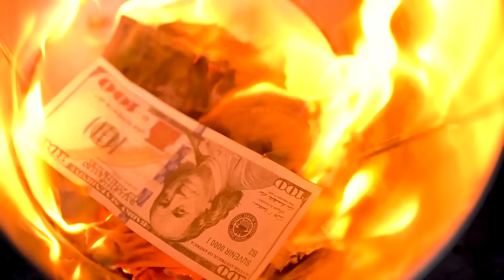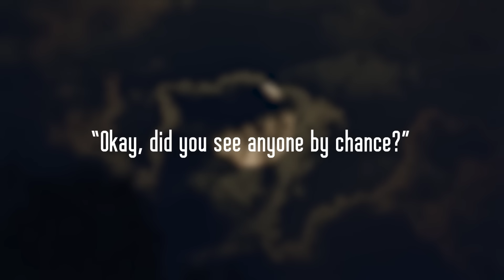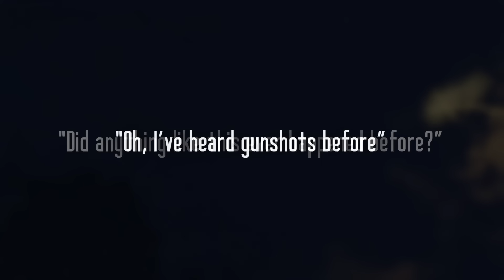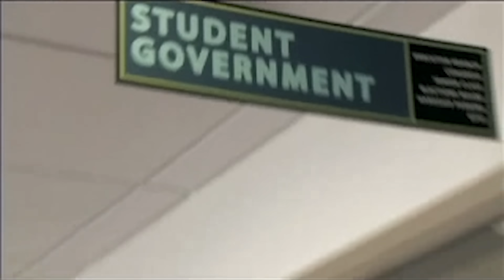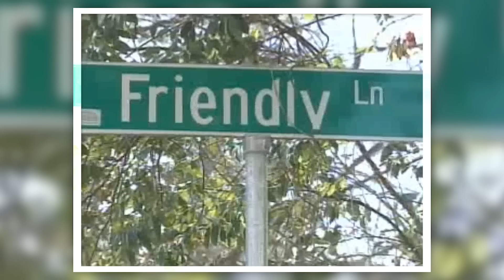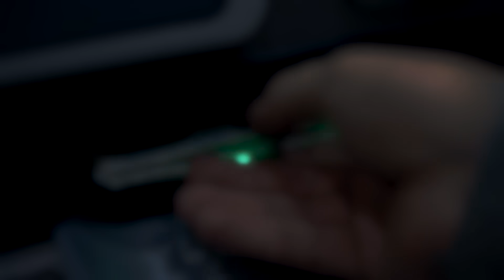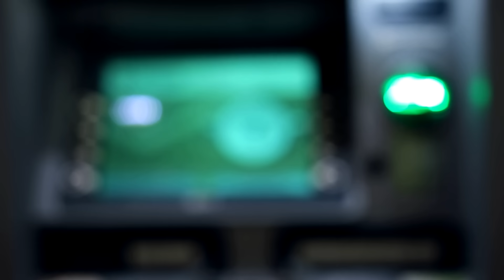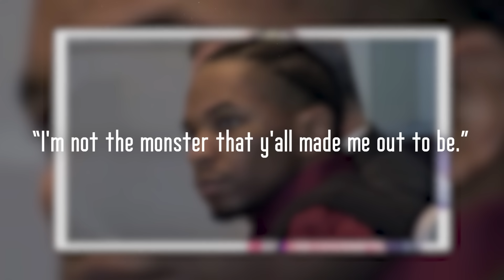The Murder that shocked a Nation... | The Chilling Case of Eve Carson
TRUE CRIME: On March 5th 2008, Eve Carson was tragically murdered by two unknown assailants. However, their actions would leave many questions, and deep hole in the community. With a long trail of clues and tips, the authorities were eventually able to track them down.

00:00 Intro
01:26 North Carolina
03:52 March 5th 2008
06:24 The Life of Eve Carson
10:27 Clues of the crime...
16:40 Demario Atwater & Laurence Lovett
21:00 The Case of Abhijit Mahato
22:23 Retracing Eve's final night
24:48 Legal proceedings
26:56 Side notes...
27:28 Highlighting judicial issues
28:48 Remembering Eve Carson
31:35 Outro